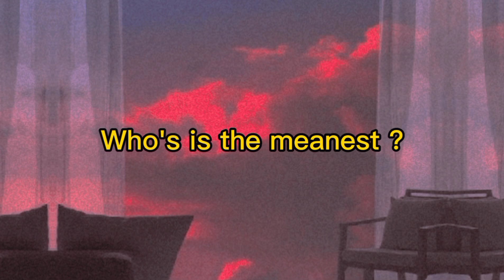Me and my friends did this trend ✨